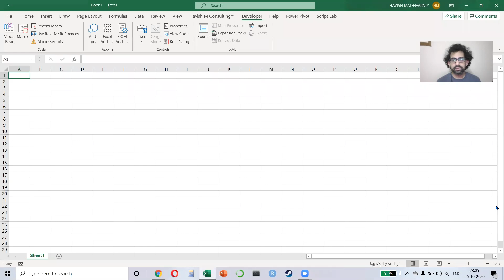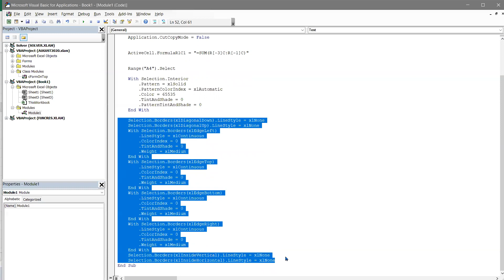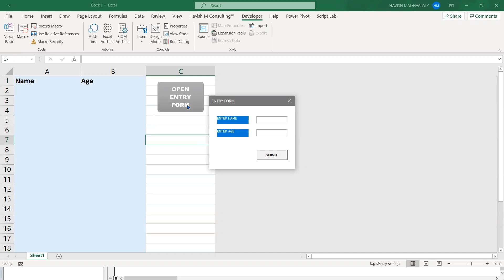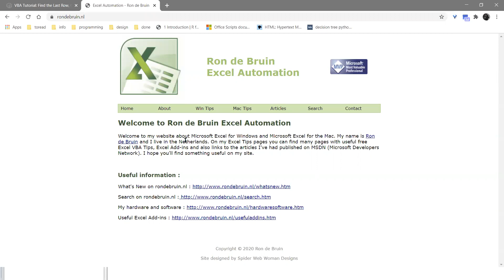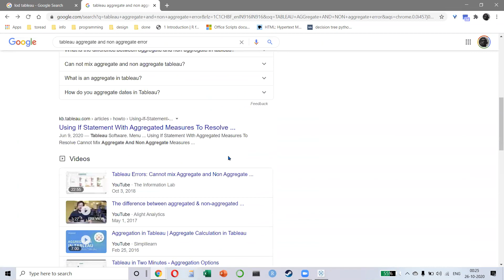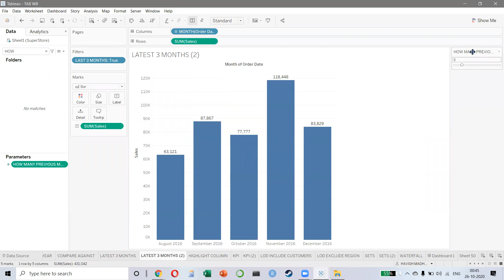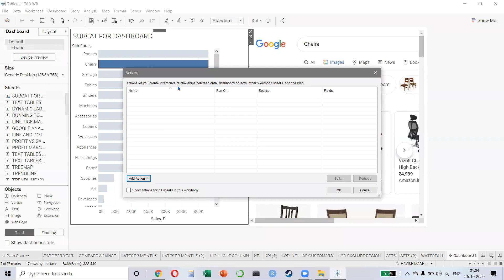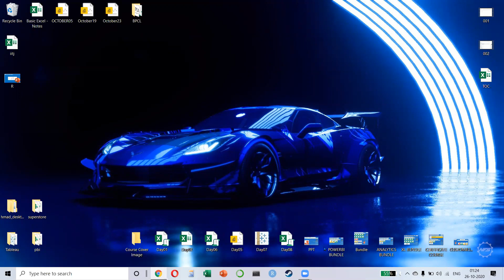008 XIM OCTOBER 2020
Bite-sized and Long-form videos on Excel, Power Query, Power Pivot, VBA, Power BI, Tableau, (also Python, R, SQL)

Harvard Online Certified in Data Science
Microsoft Partner | Office Specialist Master | Microsoft Certified Trainer | Microsoft Certified Data Associate
Authored 20 books
40 Under 40 Innovators [Analytics Insight, 2019]
30 Innovative Startups to Watch [CEO Magazine, 2019]
Have run three successful award-winning analytics and market research start-ups

Work has been published in media outlets including Yahoo, The Economic Times, Business Insider, Business Wire, The Week, Businessworld etc
Analytics faculty at IIM ABCLK + Top B Schools
Completed large-scale projects for World Bank, SEBI, Fortune 1000 companies